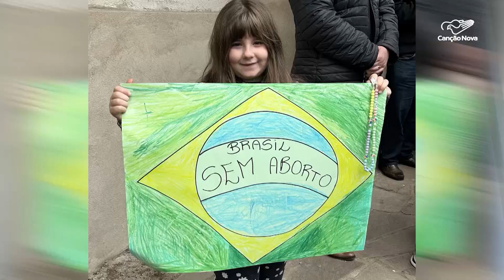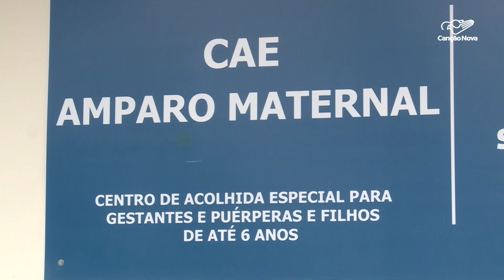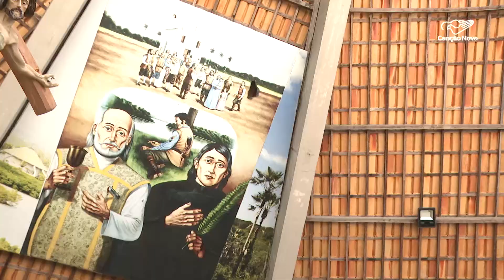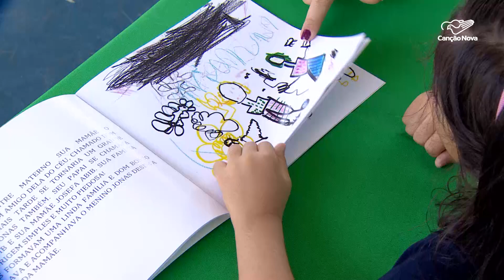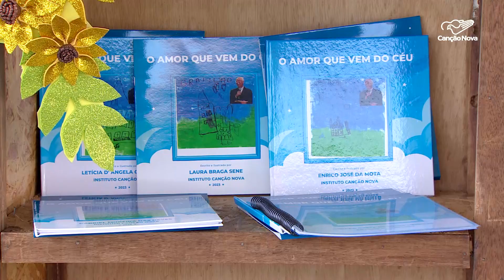Canção Nova Notícias - 02/10/2023